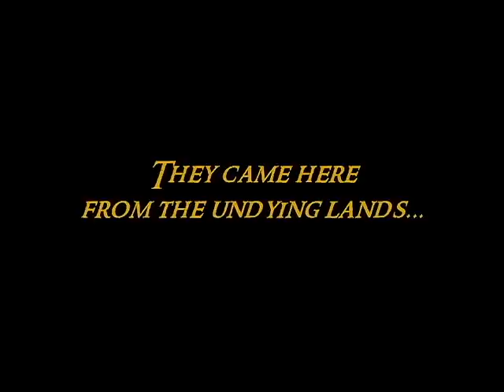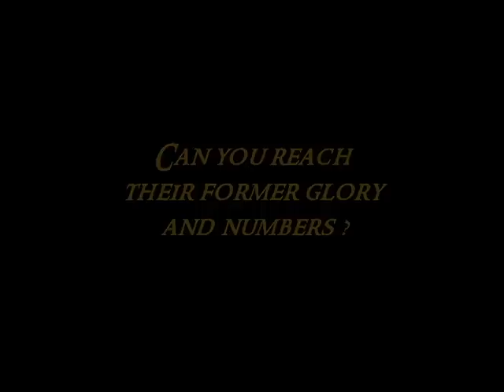The Shadow of the East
This is a Trailer showing the modification "Third Age Total War" for Medival 2 and Kingdoms wich brings you right into the wold of Middle Earth...
This Vid was made for a competition...
To all lore fans, don't complain about exagerated text passages or not 100% lore-whise etc... i had to make this epic =P

Enjoy and vote of course =)